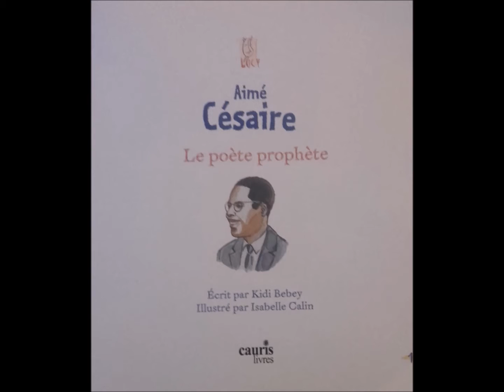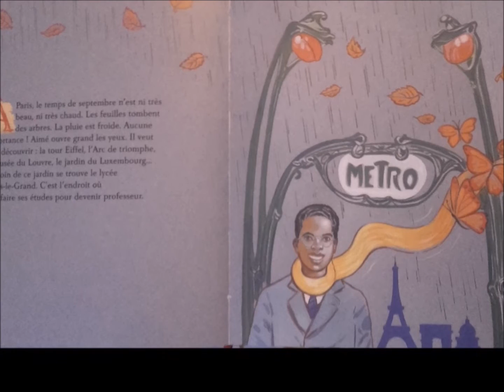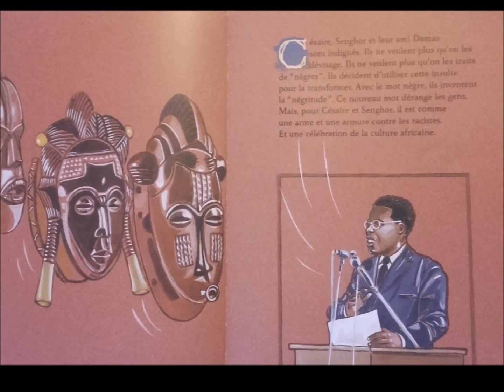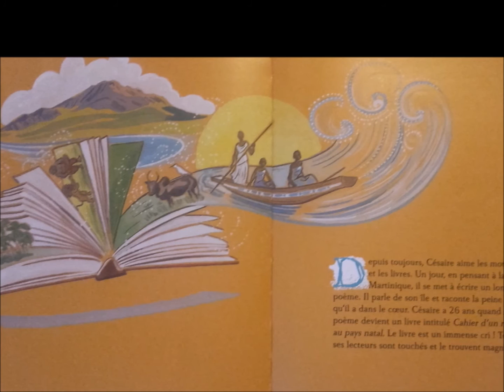Aimé Césaire, le poète prophète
Kidy Bebey
Isabelle Calin

Documentaire illustré retraçant le parcours exceptionnel du grand poète Aimé Césaire.
Livre-hommage pour célébrer le centenaire de la naissance d’Aimé Césaire (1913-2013).

Aimé Césaire était un grand poète. Il a passé sa vie à se battre pour l’égalité et la justice entre les hommes.
Il a montré au monde entier la grandeur des cultures de l’Afrique et des Antilles.